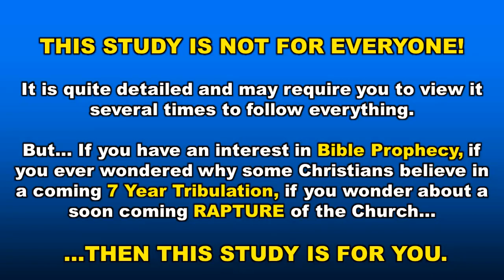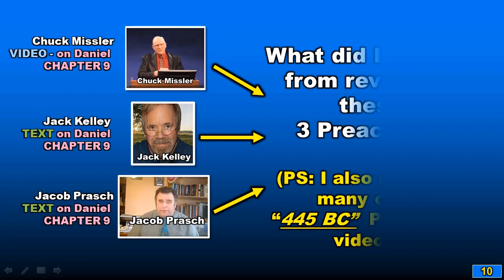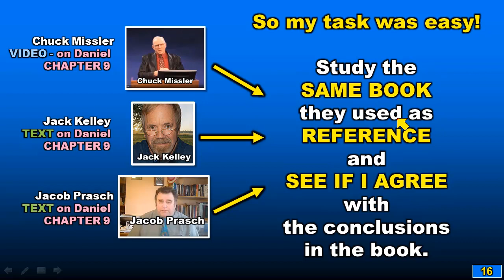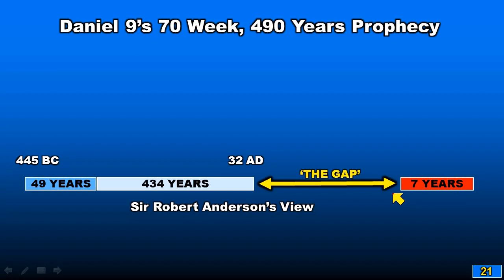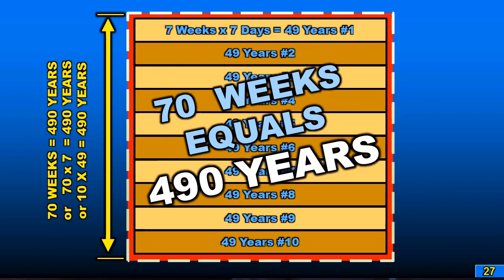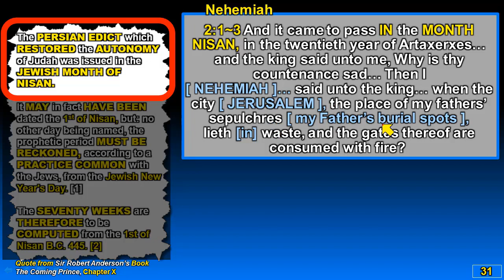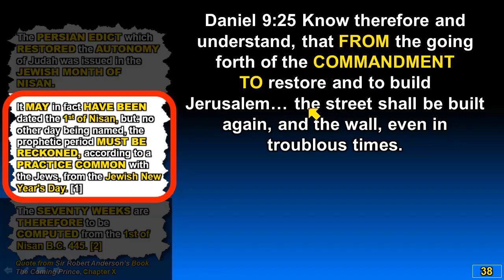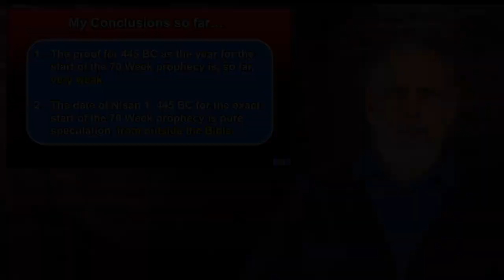Rapture Q and A Part 1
The ORIGINAL video series (links below) on the 490-year prophecy in Daniel chapter 9: was a result of several years of my Bible study. I have read many books and attended live presentations and viewed many online videos on this prophecy and found them all lacking. This NEW VIDEO SERIES on the starting date for the 70 Year Prophecy is a result of a VIEWER QUESTION. The NEW VIDEOS investigate the year “445 B.C.” as the possible starting date for the command to rebuild Jerusalem.
WARNING: THIS STUDY IS NOT FOR EVERYONE! IT IS QUITE DETAILED AND MAY REQUIRE YOU TO VIEW THEM SEVERAL TIMES TO FOLLOW EVERYTHING.
BUT… IF YOU HAVE AN INTEREST IN BIBLE PROPHECY, IF YOU EVER WONDERED WHY SOME CHRISTIANS BELIEVE IN A COMING 7 YEAR TRIBULATION, IF YOU WONDER ABOUT A SOON COMING RAPTURE OF THE CHURCH…
                                 …THEN THIS STUDY IS FOR YOU.